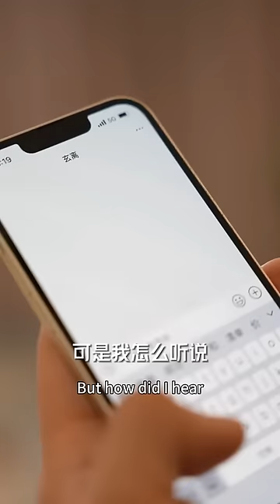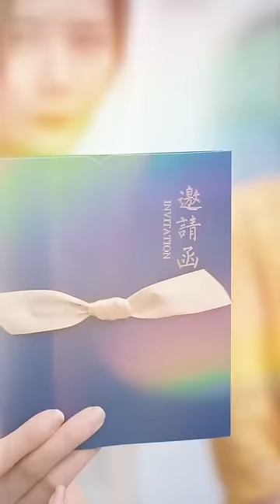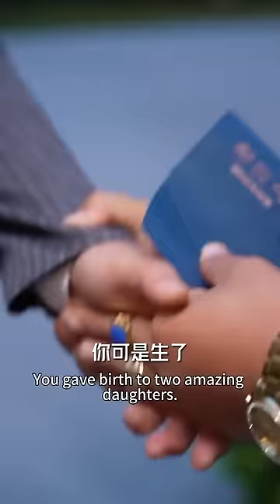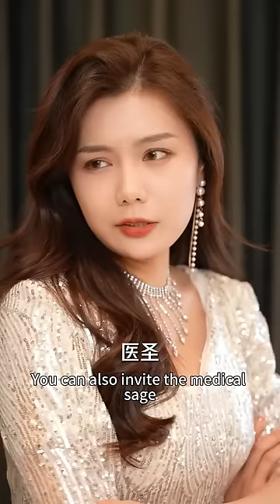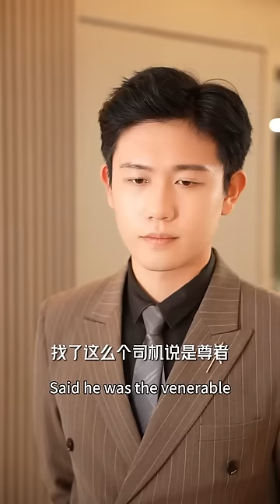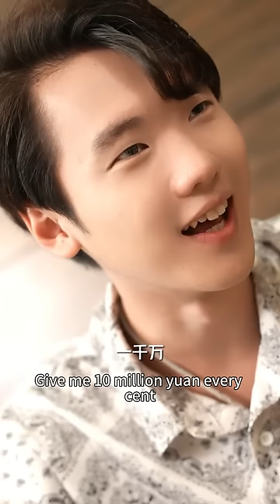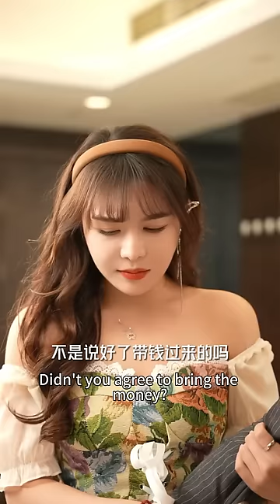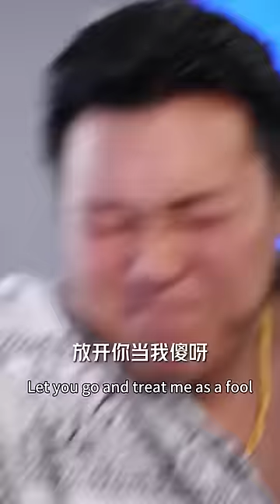一口氣看完！女總裁被下藥，關鍵時刻窮小伙亮出總裁身份，拿出3000萬救她，女總裁直接帶著億萬家產嫁給他！【无上尊者】短劇